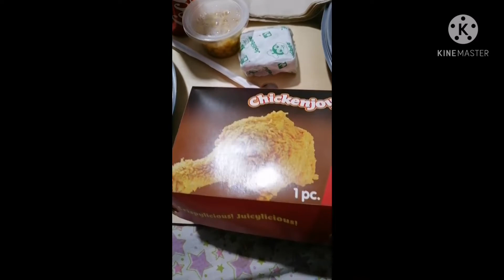Rest day in my room + Mukbang (Jollibee order).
My first upload Mukbang vedio...
Please watch..